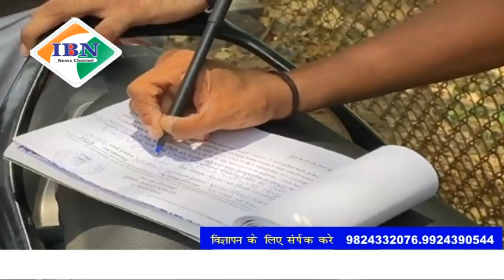Ibn news vadodara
सयाजीगंज पुलिस द्वारा बाल भवन के पास मास्क चेकिंग के दौरान एक नागरिक के पास से सही मास्क नहीं पहनने के बदल दंड वसूला करते हुए मचा बवाल